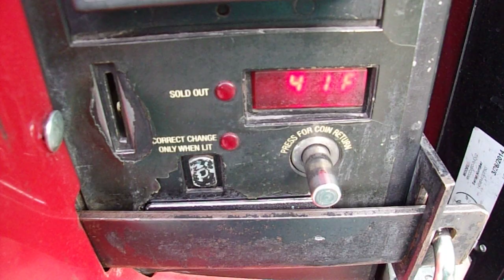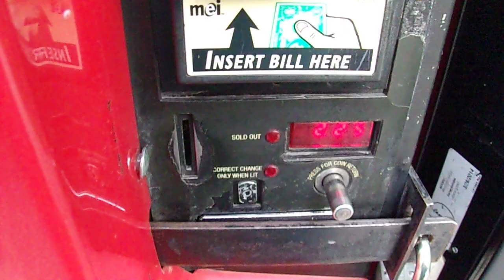Buying A Sprite Out Of The Royal Vendors RVCC-660-9 (Coca-Cola) Vending Machine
Located At Coca-cola Gift Shop Store In Showcase Mall On Las Vegas BLVD